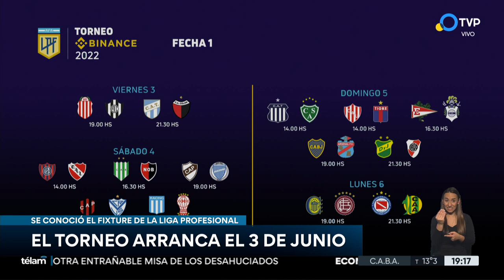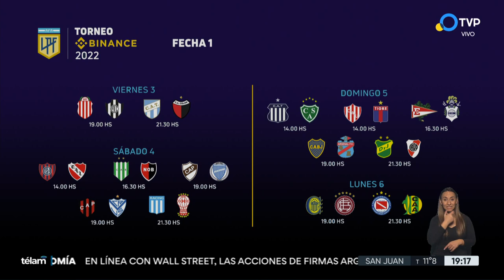Se conoció el fixture de la Liga Profesional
La Liga Profesional ya tiene su calendario armado. El torneo arrancará el viernes 3 de junio con el partido entre Barracas Central-Central Córdoba de Santiago del Estero. Se jugará por el sistema de todos contra todos y habrá dos descensos. El Superclásico entre Boca y River se disputará el 11 de septiembre, como parte de la Fecha 18..